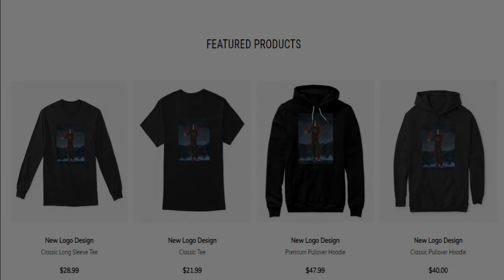Anime Where Students Die Because Of School Curse - Another